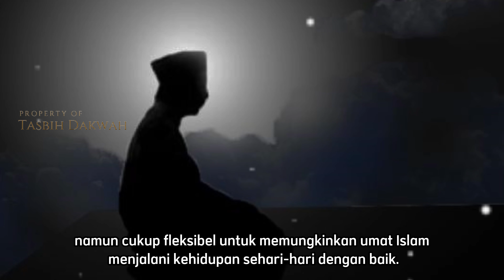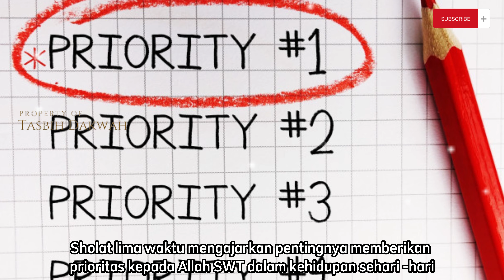7 alasan mengapa sholat hanya dilakukan lima kali